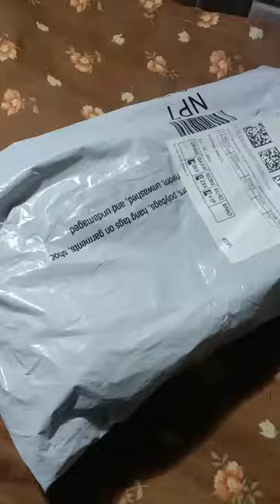My first strethoscope⚕️